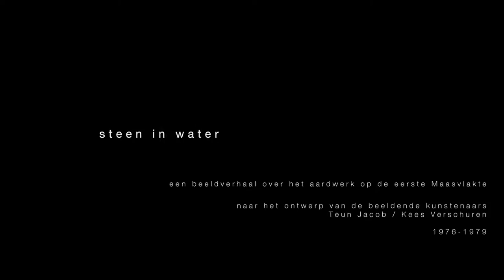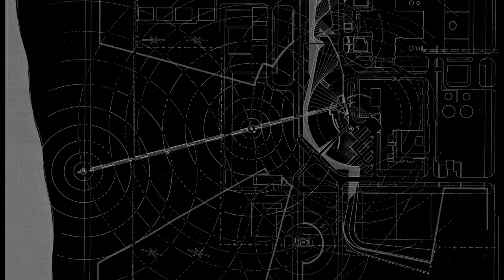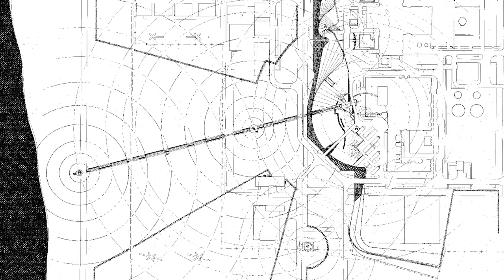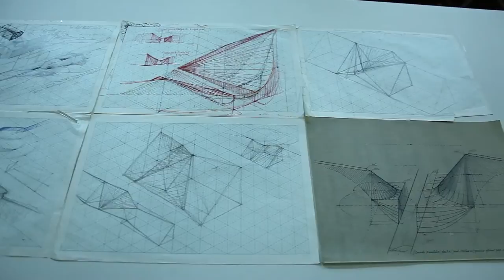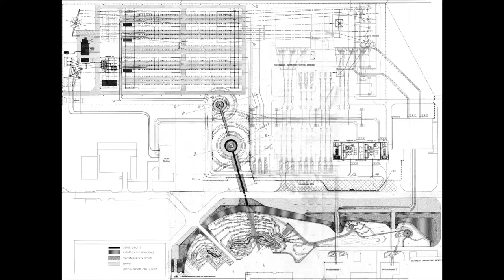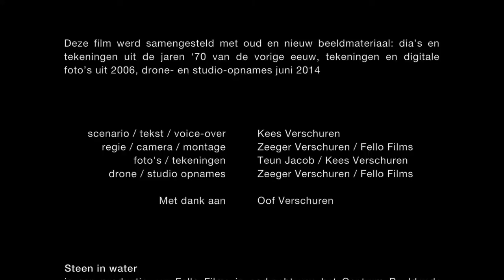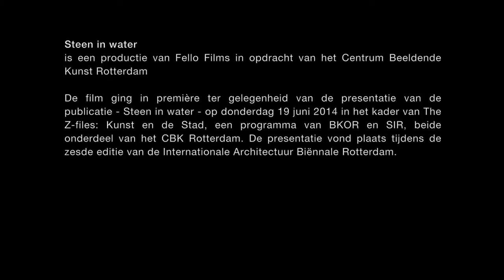Steen in water - Land art op de Maasvlakt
Steen in water - een beeldverhaalover het aardwerk op de eerste Maasvlakte

Ooit was het ’t grootste land art-kunstwerk van Nederland, tot stand gekomen tussen 1975 en 1979 met het voor die tijd enorme budget van 650.000 gulden. Het indrukwekkende werk van beeldend kunstenaars Teun Jacob en Kees Verschuren is door zijn omheining en afzondering nagenoeg onbekend gebleven.

Jacob en Verschuren werkten vijf jaar aan dit aardwerk dat als mengvorm van industrie, stad en land, een unieke positie inneemt binnen de land art. Ze combineerden industriële materialen met een beplantingsstructuur die de Noordzeestormen moest kunnen weerstaan.

De publicatie Steen in Water (2014) vertelt over de totstandkoming van dit kunstwerk, over de inspraak, de vele meningen, de protesten, en de bijdragen van andere Nederlandse kunstenaars. Historische foto’s en bouwtekeningen tonen het werk en laten zien hoe intieme ruimtes werden gecombineerd met weidse uitzichten.

Op 19 juni 2014 vond tijdens de 6e Internationale Architectuur Biennale Rotterdam ter gelegenheid van het verschijnen van deze publicatie een speciale editie plaats van The Z-Files, Kunst en de Stad. Ter gelegenheid van deze presentatie maakte Zeeger Verschuren deze korte film Steen in water.

Credits

Scenario en voice-over: Kees Verschuren
Regie, camera, montage: Zeeger Verschuren
Drone en studio opnames: Zeeger Verschuren
Met dank aan: Oof Verschuren
In opdracht van het Centrum Beeldende Kunst Rotterdam